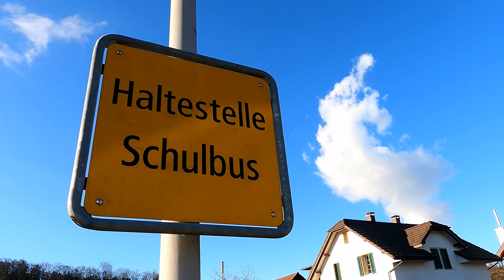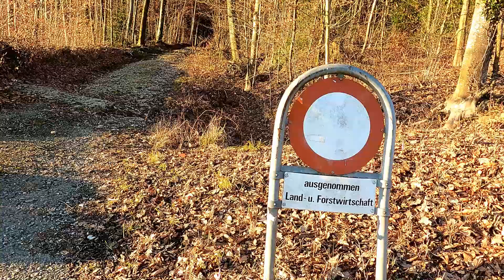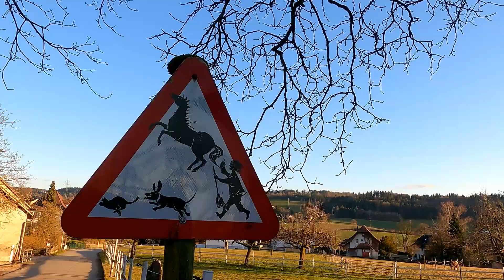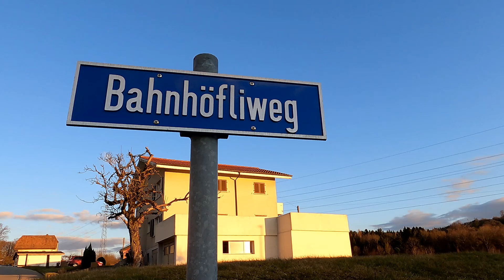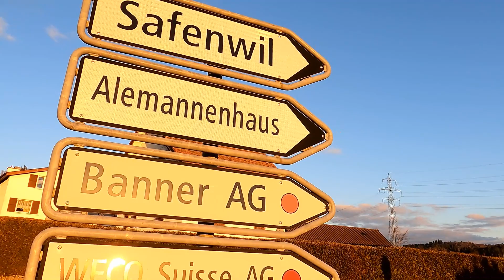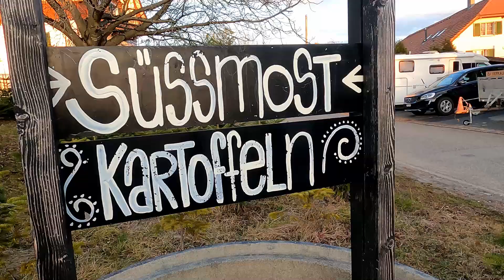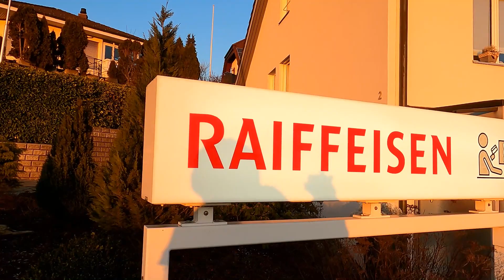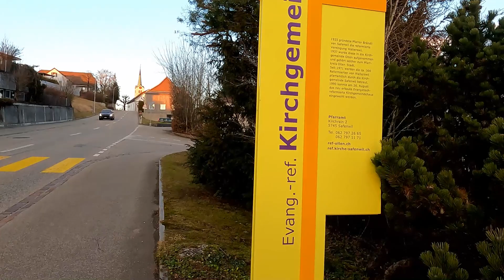🇨🇭 Switzerland ---- walking around my village, Walterswil, SO 11 02 2022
Walterswil has an area, as of 2009, of 4.48 square kilometers. Of this area, 2.39 km2 or 53.3% is used for agricultural purposes, while 1.62 km2 or 36.2% is forested. Of the rest of the land, 0.48 km2 or 10.7% is settled (buildings or roads) and 0.02 km2 or 0.4% is unproductive land.

Of the built up area, housing and buildings made up 4.7% and transportation infrastructure made up 4.7%. Power and water infrastructure as well as other special developed areas made up 1.3% of the area Out of the forested land, all of the forested land area is covered with heavy forests. Of the agricultural land, 31.7% is used for growing crops and 19.2% is pastures, while 2.5% is used for orchards or vine crops.